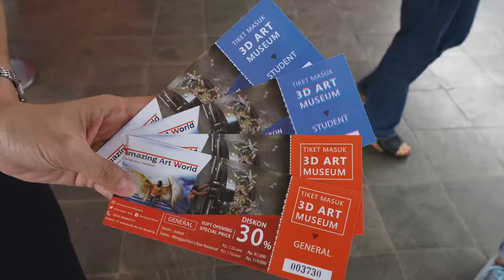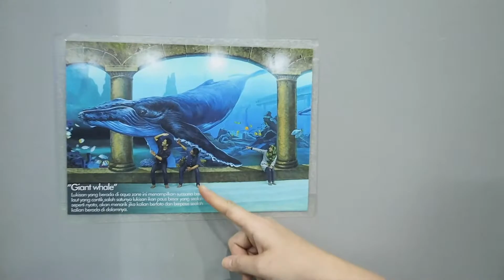Bandung - ANEH tapi Nyata, 3D Amazing Art World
The biggest 3D Art Museum in the world. Amazing Art World.
Ada keajaiban di sini... ajaib foto jadi seperti 3D.

Yuk ciptakan pengalaman perjalanan baru bersama HolaHalo!⁠
HolaHalo MakeExperience.

Terima Kasih.
Salam Jalan-jalan